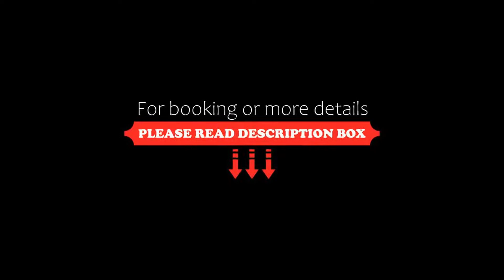Sigma Inn & Suites Hudson's Hope, Hudson Hope, Canada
About Property:
You're eligible for a Genius discount at Sigma Inn & Suites Hudson's Hope! To save at this property, all you have to do is sign in or register.
Located off Highway 29, this Hudson's Hope hotel is 5 minutes’ walk from Hudson's Hope Arena. Daily breakfast is included. Free Wi-Fi is available.
A microwave and refrigerator are offered in each room at Sigma Inn & Suites Hudson's Hope. A flat-screen TV and work desk is included. Ironing facilities are provided. ...
Property Type: Hotel
Address: 9006 Clarke Avenue , V0C 1V0 Hudson Hope, Canada
Searching For
1. Sigma Inn & Suites Hudson's Hope - Hudson Hope - Canada
2. Sigma Inn & Suites Hudson's Hope - Hudson Hope - Canada Address
3. Sigma Inn & Suites Hudson's Hope - Hudson Hope - Canada Rooms
4. Sigma Inn & Suites Hudson's Hope - Hudson Hope - Canada Amenities
5. Sigma Inn & Suites Hudson's Hope - Hudson Hope - Canada Offers and Deals
Audio Credit:
Track Title: Reasons To Hope
Artist: Reed Mathis